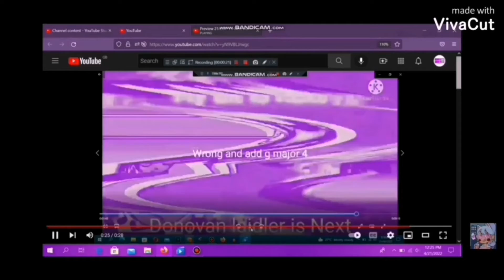preview 214537 v4 add gets interrupted add round 125